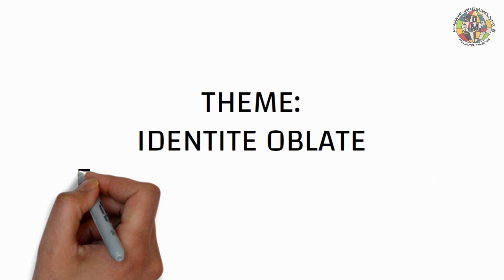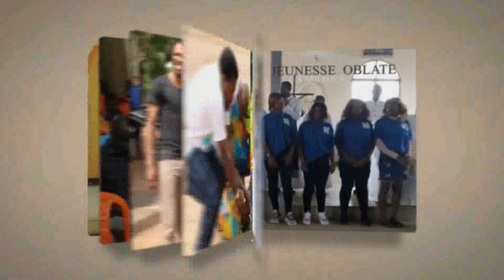Préparation à notre Assemblée de Province #4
Le sens d'appartenance à sa famille religieuse.